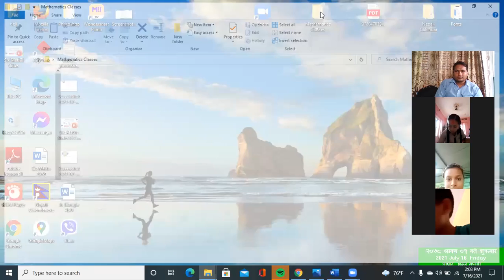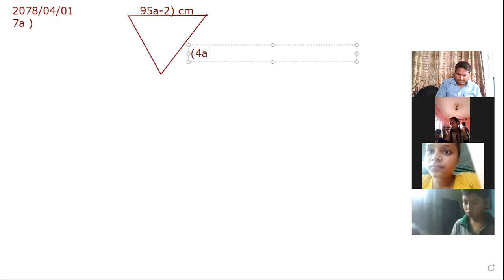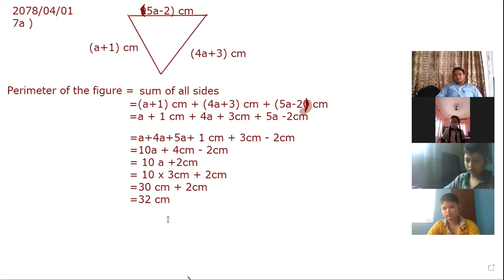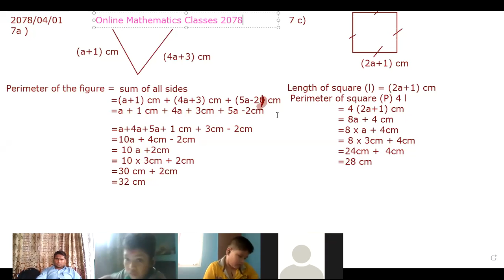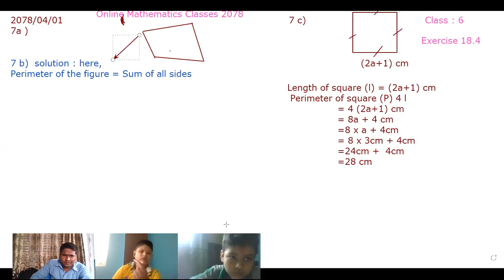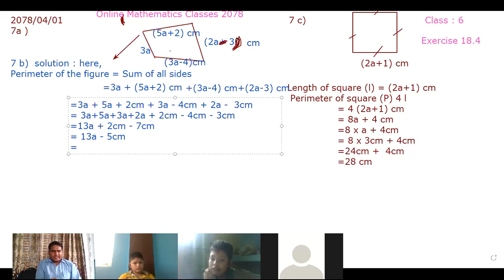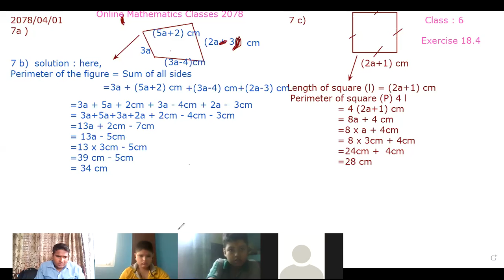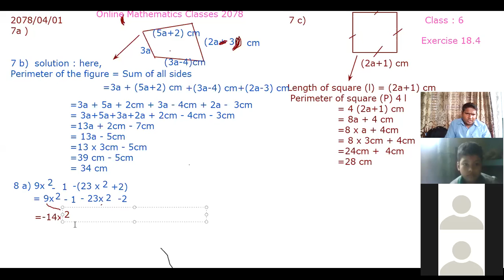Green Maths Class Six, Algebra Exercise 18.4 Part 2 (20780402)